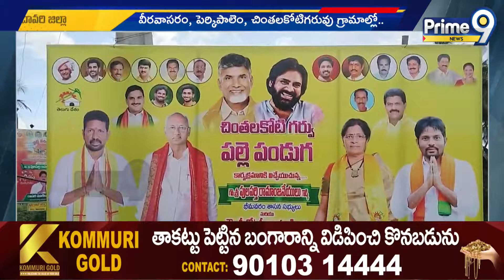పశ్చిమ గోదావరి జిల్లాలో పల్లె పండుగ వారోత్సవాలు | Village Festivals In West Godavari District